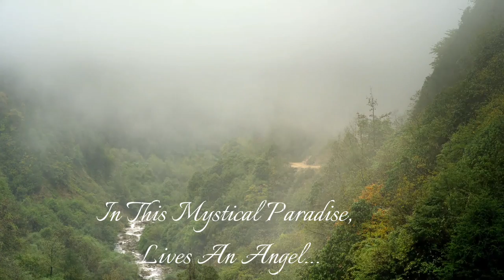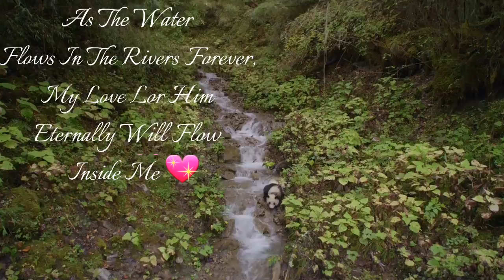A Beautiful Angel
In this video i have tried to show a little of the magic of nature and the magic of Pandas. Because i love pandas more than my life. This is in memory of Pan Pan (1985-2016)